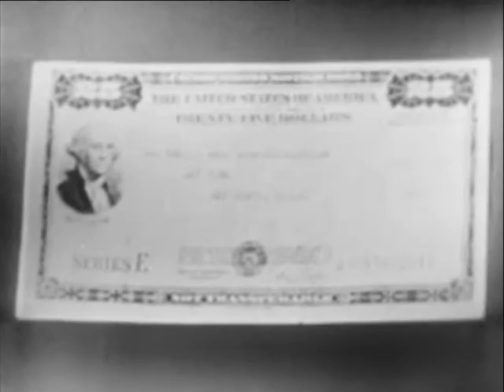Tales of Tomorrow - Blunder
Anthology series featuring both classic and modern sci-fi themes.